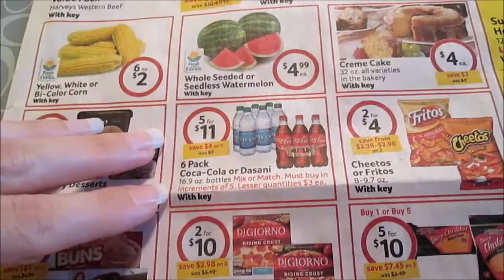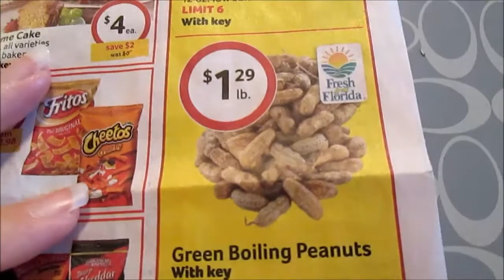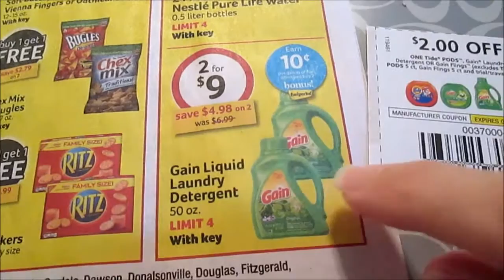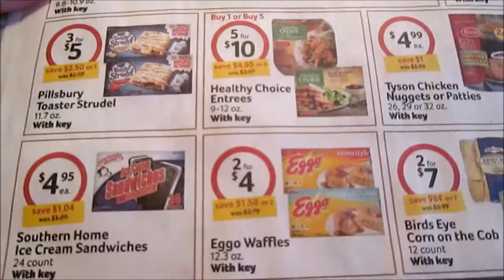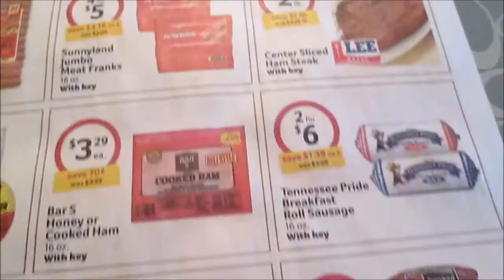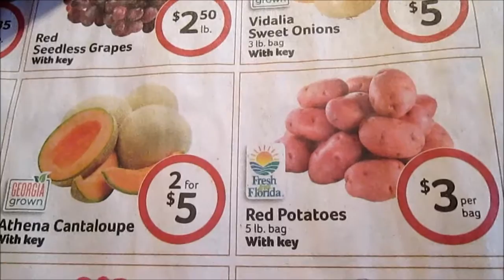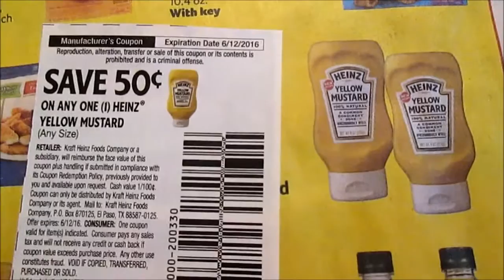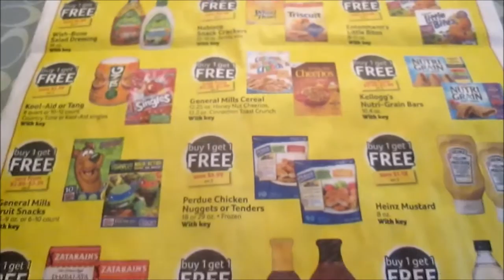Couponing at Harveys AD PREVIEW 6/8 to 6/14 by Bargain Bragg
6/6/16 Here is the Harveys ad valid June 8 through June 14.  Most of the BOGO deals will be valid at BI-LO and Winn Dixie too.